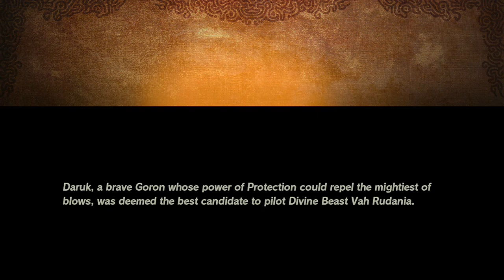Hyrule Warriors: Age of Calamity MATURE Let's Play - Part 5 --- Daruk's On Fire (Switch)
We get a chance to look at the Goron hero for a bit.  The dude's got some serious abilities, including raising rocks and blowing them up.  It's almost as though he has his own Sheikah Slate ability, along with the Sheikah Slate abilities.  The mountain was kind of confusing me in terms of its topography, but we get through a lot easier than we did back in the valley the last time.  Also, Daruk needs to level up.  Nintendo and Tecmo own the rights, not me.